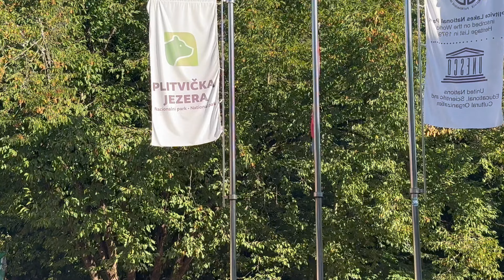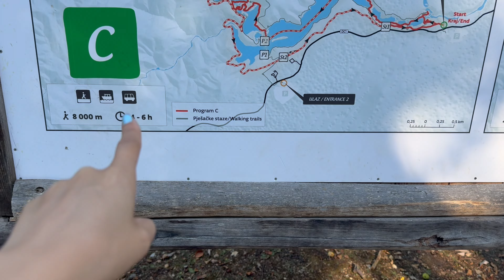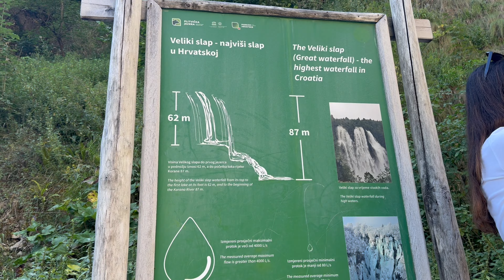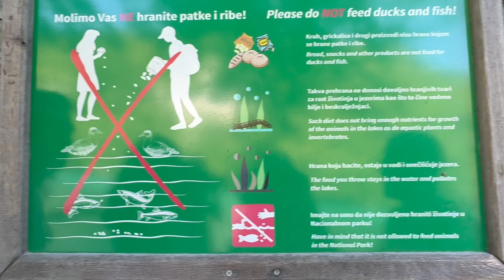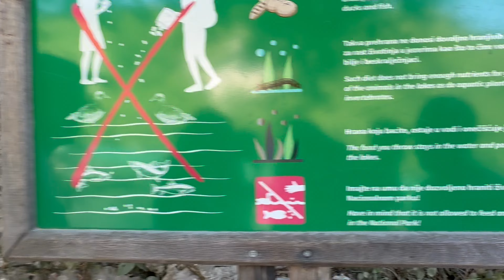Xorvatiya vlogu part 4 🍀 , Məşhur Plitviçka milli parkı, təbiətdə 7 saatlıq yürüş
Hellooooo :) Kanalıma xoş gəlmisiniz 🔆

Abunə olsanız şad olaram 🌸✅

Free Music for Videos 👉 Music by Angela Predhomme - This Might Be Good
Free Music for Videos 👉 Music by Thomas Geelens - Be Like Us